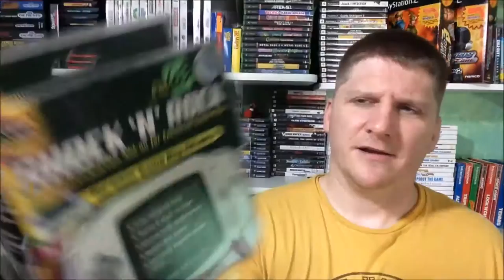Episode 58 - Short, Sweet & Complete in Box!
Another week of game hunting. Nothing to exciting just a few games and a few plushies. I tried to keep it short and sweet for your viewing pleasure! :)

Don't forget to check out the new subs!

view=0&shelf_id=0&sort=dd